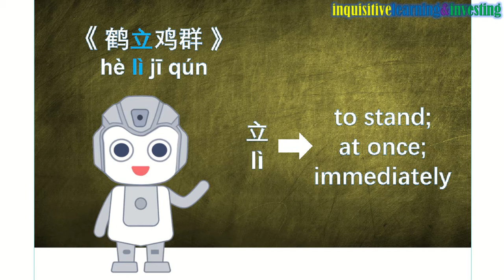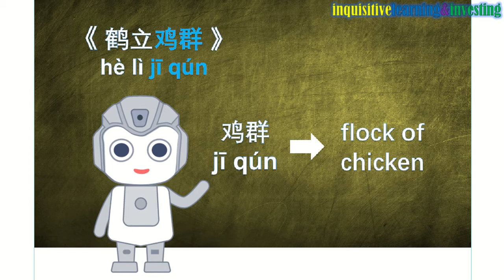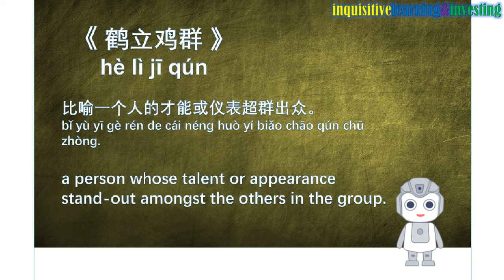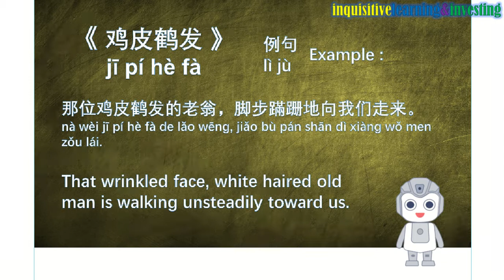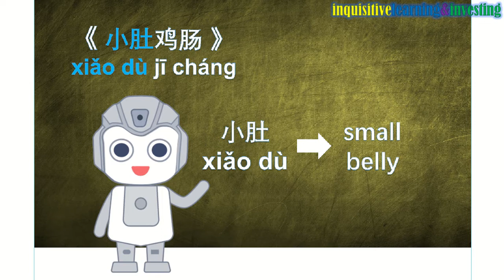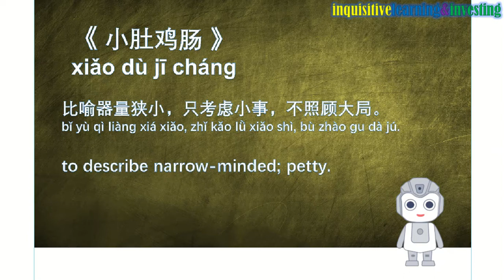Chinese Idioms 成语 chéng yǔ #5 | 鹤立鸡群 | 鸡皮鹤发 | 小肚鸡肠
A video on 3 Chinese idioms 成语 chéng yǔ which was created using SCRATCH programming.  The 3 Chinese idioms that we are going to learn in this video are :
鹤立鸡群 hè lì jī qún；
鸡皮鹤发 jī pí hè fà；
小肚鸡肠 xiǎo dù jī cháng.